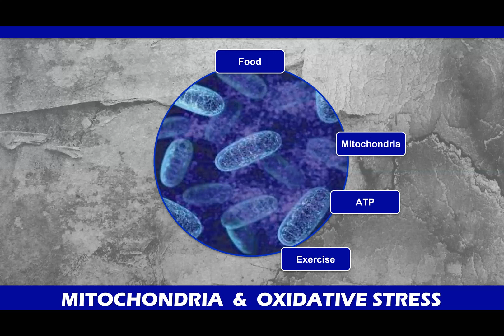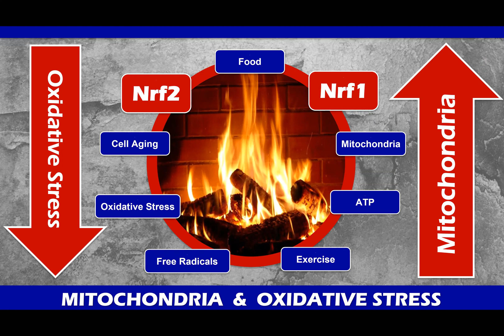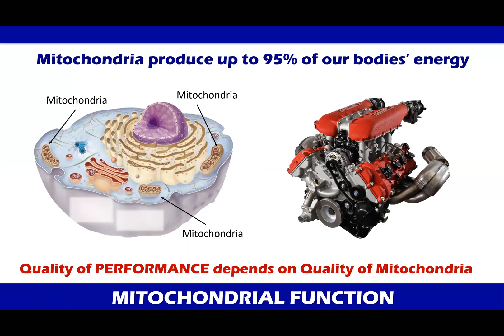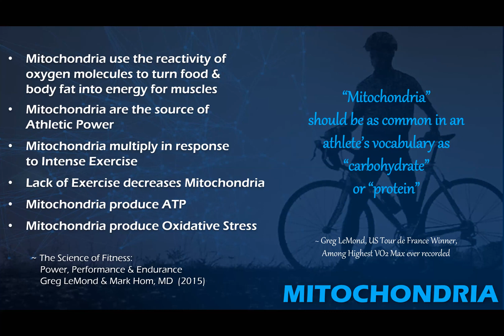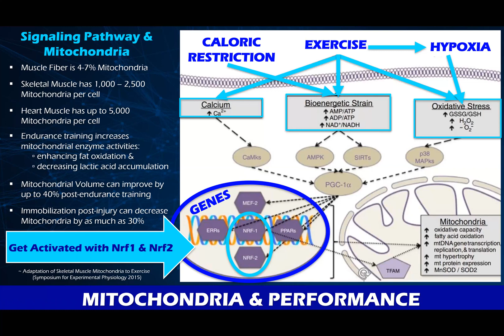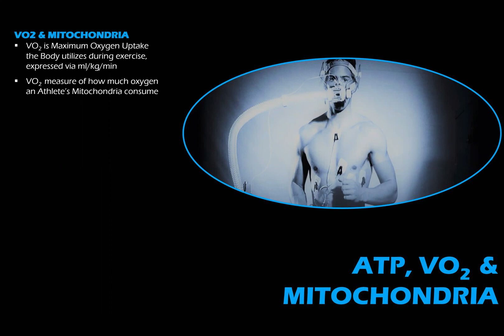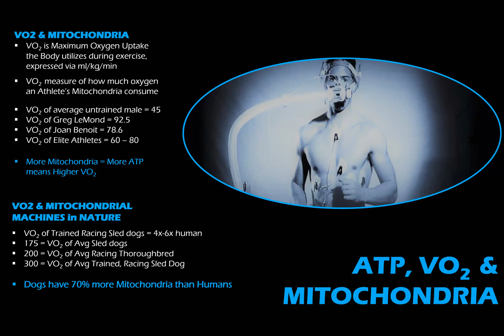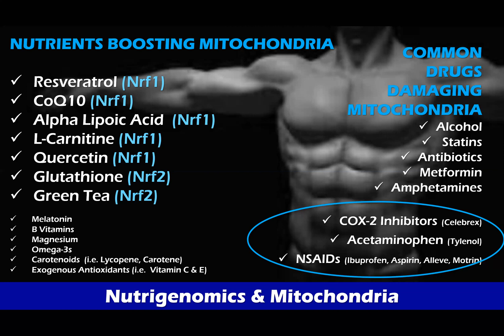NRF1 - The Activated Athlete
We are a biohacking company that leads the way in health and wellness through the study of nutrigenomics.

or get back in contact with the person who shared this video with you.